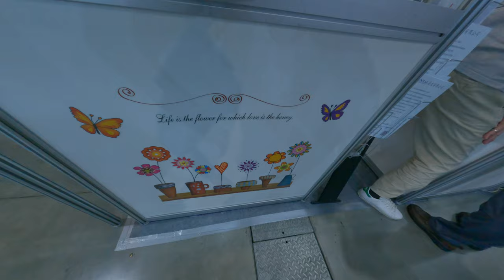cool little custom fiends in the compute text 2023 taipation floor Taipei Taiwan exhibition langkong